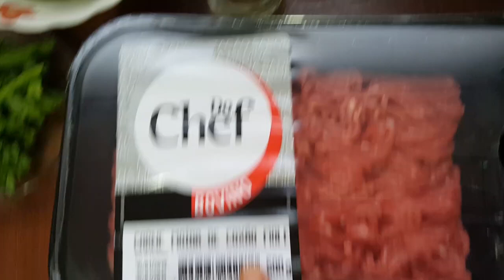Como EMAGRECER de 5kg a 15 kg ou GANHAR MASSA MUSCULAR em 48 dias👙💪. projeto 48 dias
Oi gente, no vlog de hoje mostrei meu café da manhã, meu treino no parque, almoço, lanche da tarde e meu jantar. Espero que vocês gostem 💖!

Vem acompanhar meu dia a dia no Instagram @drika.ollive

👊MEU TREINO:

Agachamento + isometria 4x de 12 a 15reps + 15 a 30 reps
Intervalo entra às séries 40"

Afundo com salto + stiff 4x de 20 segundos + 12 a 15 reps
Intervalo: 60"

Extensão de quadril 3x 10 reps + 10 segundos de isometria + Max de repetições (limite 10)
Intervalo: 40"

Remada fechada 4× de 12 a 15 reps
Intervalo: 30"

Triceps alto + testa com be flex: 3x 10 cada
Intervalo: 50"

Drika😀